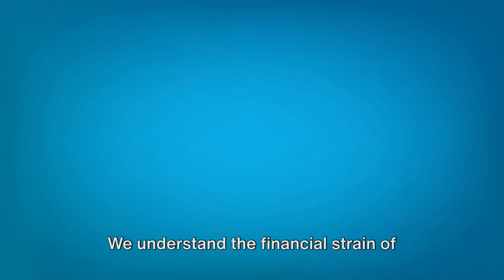Water Damage Restoration Santee CA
Welcome to Santee, California, a serene haven boasting breathtaking views and tranquility.

But in the face of unexpected water damage emergencies, the peace can quickly turn into chaos, disrupting your home life and causing undue stress.

Enter Drip-Dry Water Damage Restoration, your partner in transforming despair into relief. Our mission is to provide comfort and peace of mind when you need it the most.

Water damage can be an overwhelming experience, whether it's from floods, broken pipes, or malfunctioning appliances.

That's where our dedicated team of experts step in. We offer prompt evaluations and effective solutions for cleanup and restoration.

Our 24/7 Water Damage Emergency Services in Santee ensure a quick and efficient response.

Mold removal and water extraction are our specialties. Our team employs cutting-edge methods to assess damage, eliminate mold, and restore your home to its former glory.

We understand the financial strain of unforeseen events. That's why we gladly accept most homeowner insurance policies, and handle seamless billing directly with your insurer.

Equipped with the latest technology, our team guarantees a safe and healthy restoration process, especially when mold is present. We restore your Santee home to its original condition without compromising on safety standards.

Drip-Dry Water Damage Restoration specializes in flood and water damage mitigation, utilizing cutting-edge equipment to rapidly dry structures and reduce loss.

Trust Santee's Drip-Dry Water Damage Restoration for exceptional services that leave your property looking as good as new. Water removal, mold elimination, and emergency damage repair – we're here 24/7.